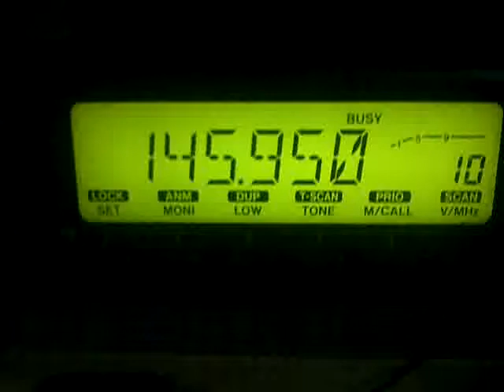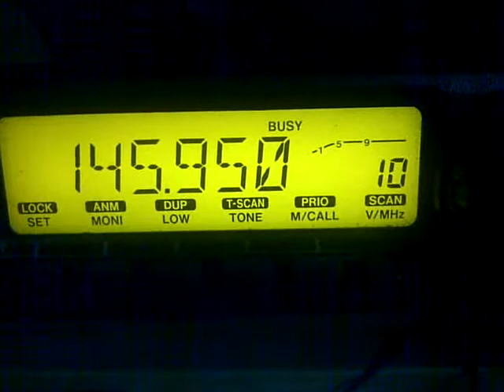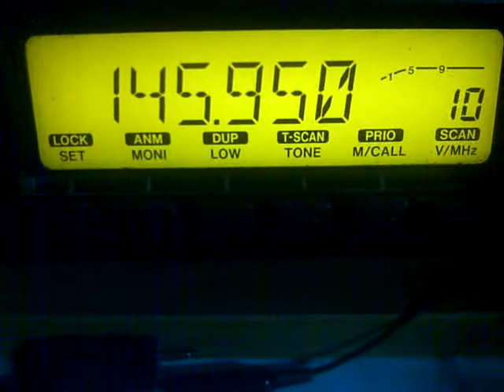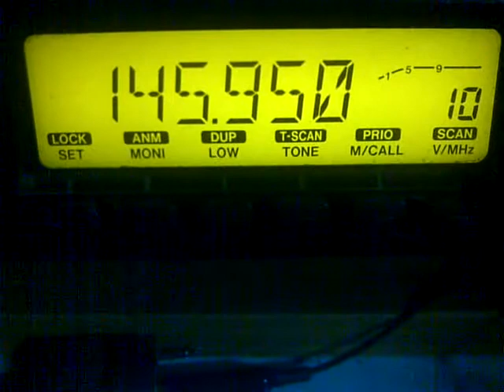ARISSat-1 08082011 : 2122 HS8JNF NAKHON SI THAMMARAT THAILAND